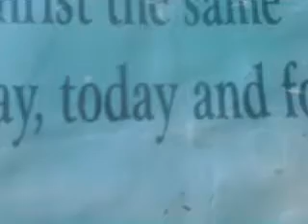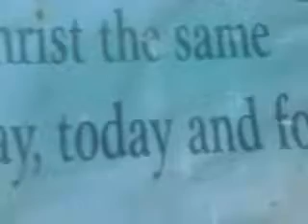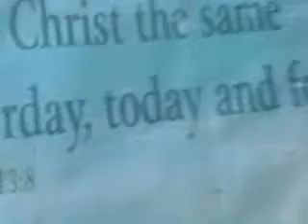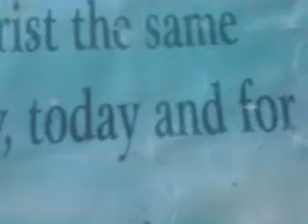God's Chosen Joseph Scriptures Fulfillment nation Zimbabwe [a sure prophecy]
By RAYMOND MAFUKIDZE Donate to the work that proves that JESUS CHRIST is alive and well.ECOCASH 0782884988 PERFECT MONEY U13193373 Access more timely sacred revelation